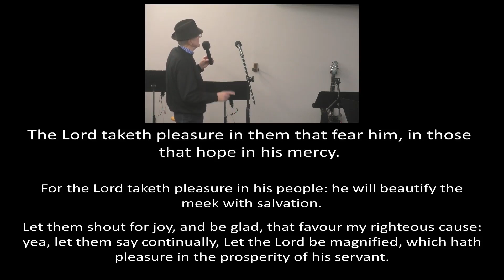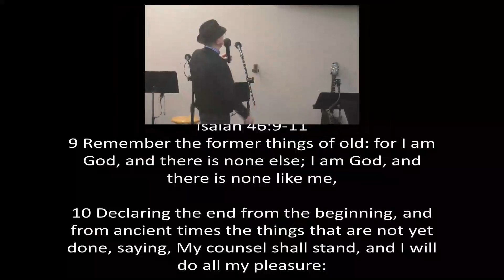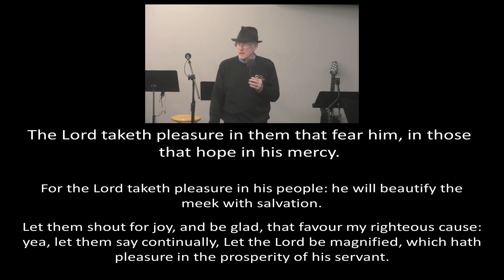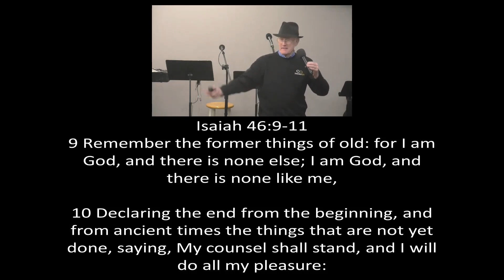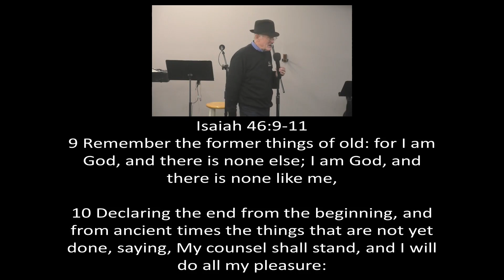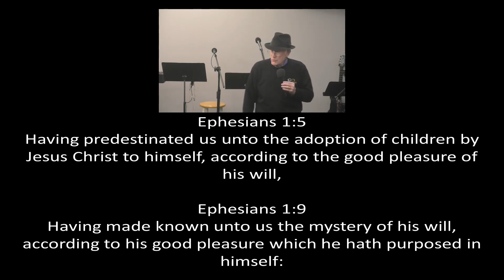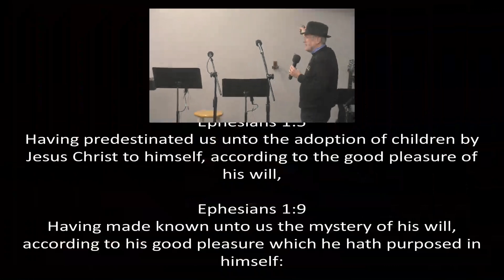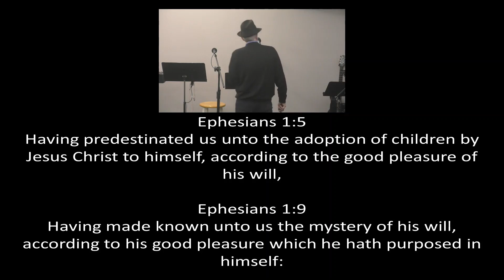Faith to Please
Celebration City gathering is located at:
6828 SE Holgate Blvd